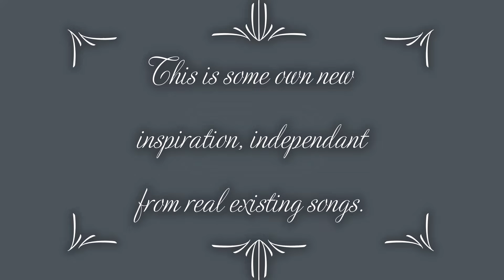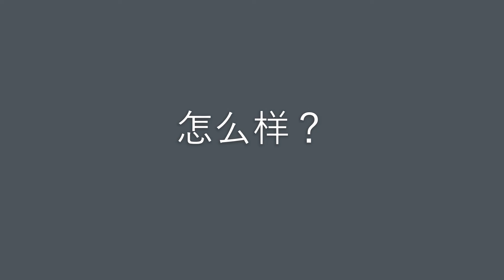07jun guitar Pr (2022 ²nd attempt, 10 minutes video from 1.5 hours practicing beginner guitar)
Hierbij opname's van dinsdag 7 juni 2022 de namiddag.
Gisteren ook anderhalf uur gespeeld, alleen vandaag resultaten op beeld na bijna een halfjaar zonder muziek maken.
's Voormiddags ging ik met 3 ritten om boodschappen.
Zo heb ik de ganse dag gevuld want het is nu vooravond.
Vanavond misschien nog wat kleren strijken en andere video's zien.
Na anderhalf uur gespeeld en even veel tijd video-bewerken,
is het resultaat nu nog geen 10 minuten beeld. Het is nog niet
je dat, maar op een aantal oneffen (valse) tonen na, is er soms
toch op vlak van ritme en harmonisch geheel iets goed terug te vinden.
Met afwisseling ook, ik kan nog steeds niet meer dan een kort deel
van 3 nummers, telkens misschien een minuut. Wat al redelijk goed is
(met de beste courage en aanmoedigingen) om na een half jaar niets op
muzikaal vlak doen, nog eens 3 uur te proberen (gisteren anderhalf uur was de moeite niet).
Vandaag heb ik nogmaals ontdekt, dat het gitaar een bijzonder instrument is dat heel veel mogelijkheden biedt maar ook al vlug verveelt, snel eentonig wordt en moeilijk om bewegings-variabele tonen duidelijk te willen produceren.
Geïmproviseerde inspiratie is dan ook minder evident terug te vinden, maar wel creatief meer verandwoord, dan bestaande nummers vanbuiten reproduceren. Het liefst zal ik later richting een nieuwe stijl of thema's met onbekende nummers gaan, zo goed als volledig zelf uitgevonden. Daarmee kan ik met deze beginnersgitaar nog onvoldoende afwisseling maken, zelfs bij meer oefenen. De tonen en ritme's die in gedachten zijn, geraken niet door het instrument. Daarvoor zou afwisseling met clavecimbel's, orgel en viool nodig zijn waarvan alleen dat laatse instrument ik nog van een heel ver geleden ervaring van over houd, dat nog niet opnieuw geprobeerd werd (de kans bestaat dat het te weinig is, niet meer goed lukt). Of met een duurdere gitaar zou dit oefenen een stuk beter gaan, maar 12 uur per jaar hoeft nog geen groot budget.
Het is misschien maar best dat hier nog niet bij gezongen wordt.
Eerstvolgend soort muziek zal met de elektrische piano's zijn, die beide nog nieuw uit de verpakking gehaald moeten worden. Ik heb het gevoel dat daarbij gelijktijdig zingen, op voorwaarde van het te durven,
beter zou gaan dan bij de gitaar. Omdat bij gitaar naar de snaren kijken noodzakelijk blijkt, terwijl de toetsen van piano in de plaats vermoedelijk blind beter zullen gaan. Liefst hoor ik toch instrumentale nummer's, dus als het meer geavanceerd wordt zoals verschillende instrumenten op dezelfde tonen van aparte video's samenvoegen in 1 kadrage van beeld als geheel (zoals: een muziekband met verschillende instrumenten, maar van 1 auteur, dat niet gelijktijdig kan maar digitaal wel samengevoegd alsof het een band of orkest was dat speelt). Die ideeën zij goed, maar praktisch waarschijnlijk redelijk moeilijk. Ik weet niet of daar al genoeg interesse voor bestaat, maar anders probeer ik eerder zingen en muziek met de piano in 1 keer, 1 video van live opgenomen, te maken. Het zal beginnen worden met de instrumenten afzonderlijk testen. Daarna vermoedelijk ook nog steeds hiermee geen beroepscarrière, dat is wat teveel gevraagd. Luister desondanks gewoon voor het plezier, entertainment, tegen de verveling en misschien om inspiratie van te halen. Al met al, voor de weinige tijd er aan gespendeerd, niet helemaal teleurgesteld maar ook nog niet helemaal enthousiast om ermee verder te gaan. De piano wordt daarom iets nieuw om te gaan proberen.
Het stukje waarbij ik dit soort probeersel met deze gitaar vanmiddag afsloot met een goed klinkende snaartoon vind ik bij alle video's natuurlijk niet meer terug, maar ik betwijfel of dat het geheel dan toch niet net iets beter zou gemaakt hebben, voor de afwerking. In de plaats zal er gewoon meer nieuw en beter materiaal gemaakt moeten worden vermoedelijk, meer trainen zodat die goede tonen vanzelf terug komen (eventueel met nog nieuwe video's later). De elektrische piano zal nieuwe mogelijkheden creëren, misschien klinkt het dan ook beter, benieuwd. Dat is het eertvolgende wat praktisch mogelijk is, in tegenstelling tot een elektrische gitaar (nog te kopen) waar noghthans ook wel al goesting voor bestaat. Hiermee naar lessen en dergelijke gaan, zal wellicht niet gebeuren. Het blijft gewoon iets leuk maar zelden, voorlopig altijd thuis.
Ik zou niet willen ontdekken dat, na lang tijd aan spenderen, het iets zoals boekhouden is wat suckt.
Ik geloof dat de elektrische piano een tof instrument wordt.
Matthias